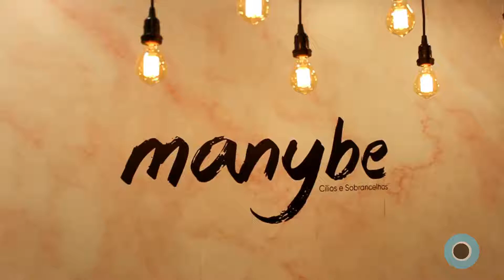2 anos Manybe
Confira o vídeo que fizemos no coquetel de 2 anos da @many.be Bragança Paulista. Parabéns Renata Ferreira por desenvolver um trabalho de equipe que promove a beleza das mulheres.